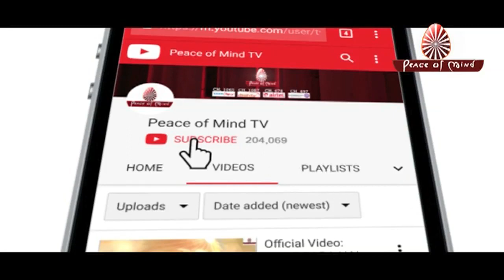BK Murli Today -22/10/18 | Aaj Ki Murli | Brahma Kumaris Murli | आज की मुरली